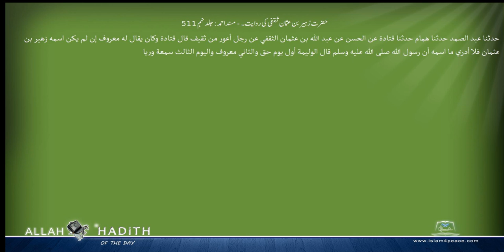حضرت زہیر بن عثمان ثقفی کی روایت۔ مسند احمد Musnad Ahmad Islam4Peace com